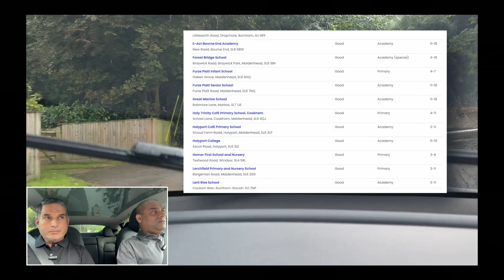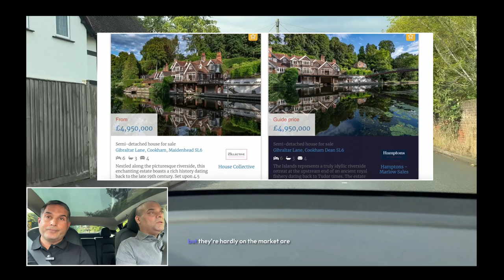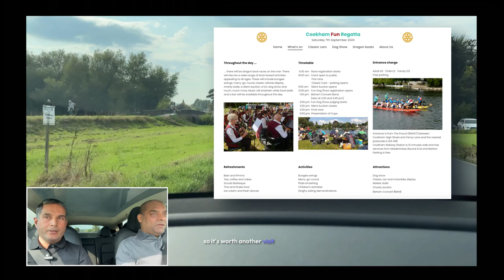Maidenhead's BEST Kept Secrets: Living in Greater London UK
Maidenhead and Surrounding Villages Area and Property Guide Greater London UK

Dreaming of a new life in one of the world’s most exciting cities? Whether you’re eyeing the vibrant streets of London or the futuristic skyline of Dubai, this show is your go-to resource for making a seamless move.

"The Journal" property and lifestyle show goes beyond just showing you stunning properties. We dig deep into all the practical aspects of relocating to these global hubs. From understanding the legal requirements and navigating banking systems, to finding the best schools for your kids and discovering which neighborhoods offer the best value for your budget, we provide expert insights to make your transition as smooth as possible.

What You’ll Learn:

    Step-by-step guides on how to buy or rent property in London or Dubai

    Essential advice on handling visa and residency laws

    Tips for opening local bank accounts and managing your finances

    A look at the best areas to live, tailored to your lifestyle and budget, whether you're seeking luxury or more affordable options

    Insights into education systems and how to choose the right schools for your children

    The inside scoop on local transportation, healthcare, and cost of living

With interviews from local experts, personal stories from expats, and in-depth city tours, "The Journal" property and lifestyle show helps you make informed decisions before you take the plunge. No matter if you’re moving for work, family, or adventure, this show ensures you're fully prepared for every aspect of your new life in either London or Dubai.

Thinking of Moving to London? We’ll explore everything from charming suburbs like to central hot spots giving you an insider's guide to the best places to live, work, and play.

Eyeing Dubai as Your Next Destination? Discover neighborhoods from the opulent to the family-friendly, with tips on everything from navigating the legalities of property ownership to settling into the expat lifestyle.